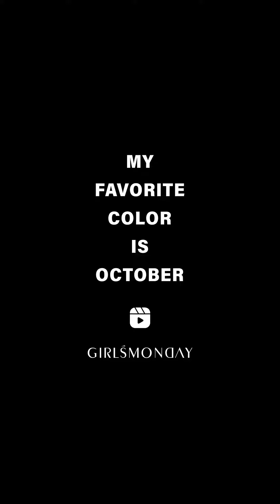素色坑紋舒適鬆緊寬褲